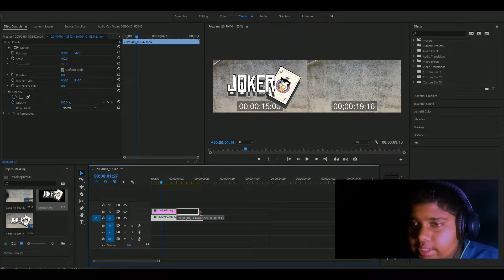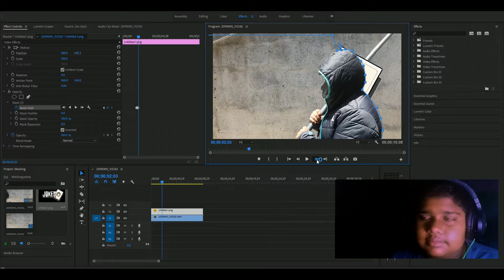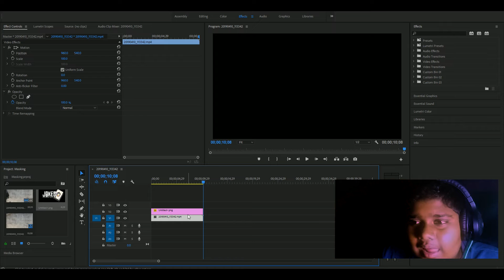Mask effect in PREMIERE PRO | Sinhala | සිංහල | Sharadh Chanduma ft. JOKER